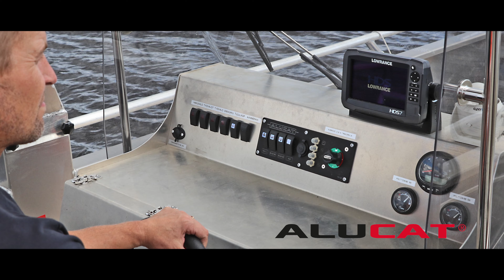ALUCAT W14 Rescue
Multi-purpose ALUCAT Catamaran. Balanced, safe and economical. Superior performance for important activities.
Monikäyttöinen ALUCAT Katamaraani. Tasapainoinen, turvallinen ja taloudellinen. Ylivoimainen suorituskyky tärkeään toimintaan.